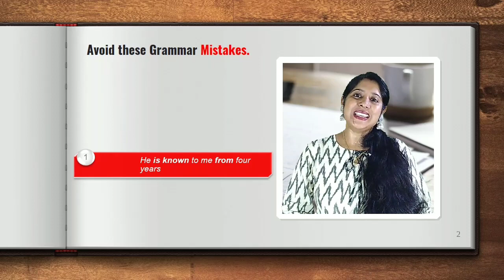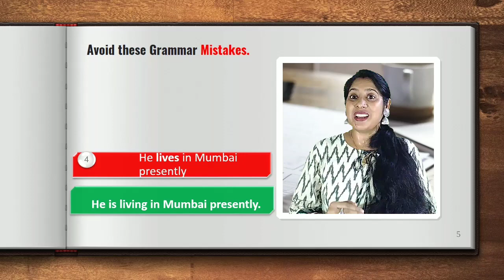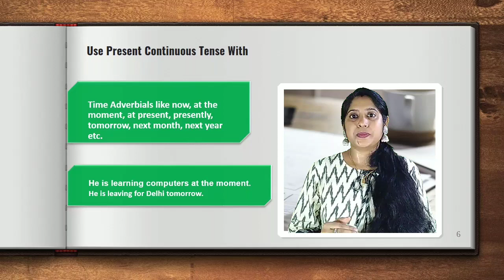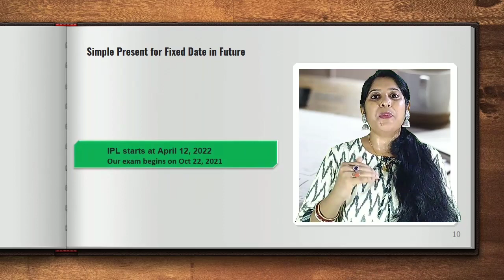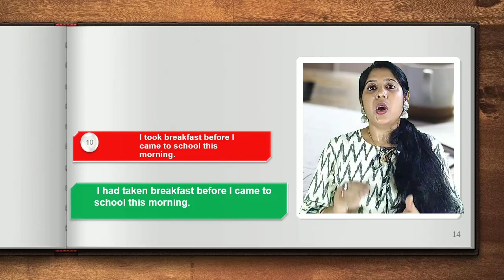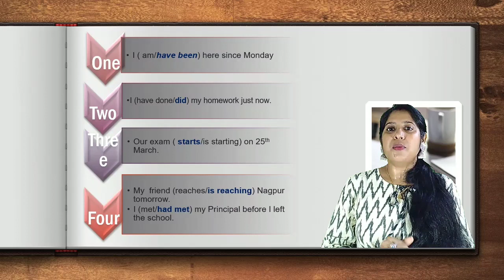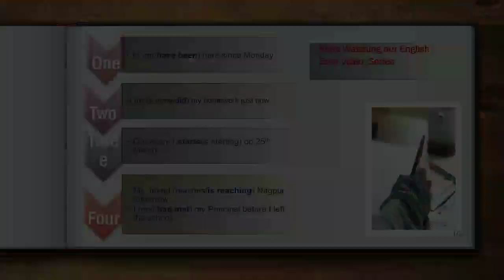Common Errors based on Tenses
This concept video contains common errors based on Tenses.  Students/Teachers of State Boards, CBSE, ICSE  will certainly reap the benefit of my concept videos.